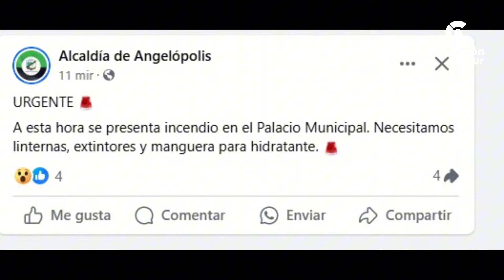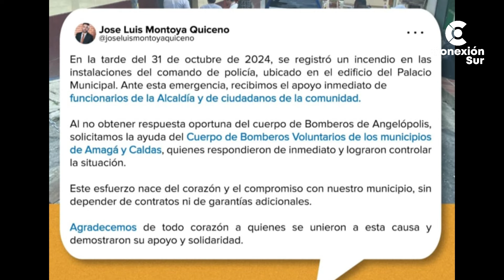Incendio estructural en la estación de policía de Angelópolis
Un incendio tuvo lugar en las instalaciones de la estación de policía de Angelópolis hacia las 2:00 p.m. de este jueves 31 de octubre. Se trató del espacio que anteriormente funcionaba como centro de detención y que fue acondicionado por la administración municipal como bodega para varios insumos. pues en la estructura, se ubica también el Palacio Municipal. 🔥👨🏻‍🚒🚒

Aunque aún no se han determinado las causas del incendio, se sabe que el material almacenado fue consumido por las llamas.
Las noticias del SuroesteAntioqueño están en ConexiónSur.